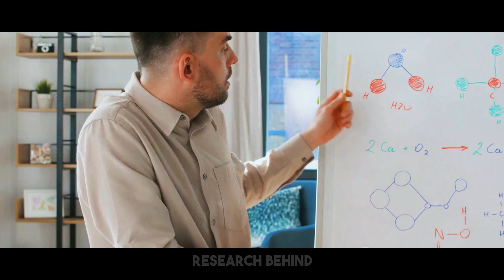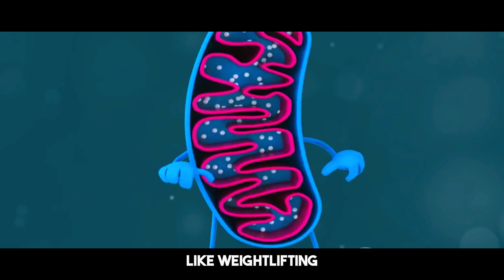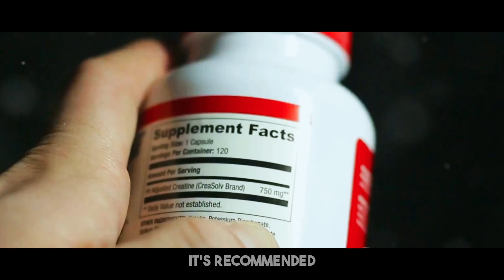Combining CREATINE And CAFFEINE Together Truly Safe or NOT? Neuroscientist Andrew Huberman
Based on Dr. Andrew Huberman's podcast.

BEST SUPPLEMENTS As Per Dr. Andrew Huberman's RECOMMENDATION:
WHEY PROTEIN
Creatine Monohydrate
TESTOSTERONE Boosters:
Tongkat Ali
Enhance SLEEP Quality:
Magnesium Glycinate

Boost BRAIN Power

Fish Oil (EPA+DHA)
ZINC Supplements

Can creatine and caffeine be safely combined for better workout performance, or are there hidden risks? In this video, we explore the science behind combining creatine and caffeine and whether this pairing can actually boost your energy, endurance, and strength. We’ll break down potential side effects, ideal timing, and what studies reveal about mixing these two popular supplements.

Topics covered include:

Pros & cons of creatine and caffeine together
Myths about caffeine counteracting creatine’s effects
Expert-backed insights on safe supplement timing
Best practices for using creatine and caffeine for optimal results
If you're wondering if creatine and caffeine are a safe and effective combo for your fitness goals, tune in to get the facts!

Copyright info:
* If you think we do not own the rights to all content, please note that they have, in accordance with fair use, been repurposed with the intent of educating and inspiring others.
* If you think or assume we don't own any copyright concerning the extracts used in this video, feel free to reach out and write an email to and we could discuss regarding the same.